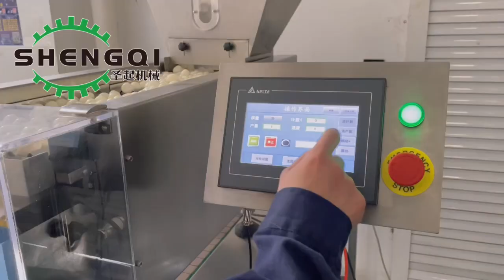桌面式鹌鹑蛋彩虹糖咖啡豆自动数粒机Table top quail egg Skittles coffee bean automatic counting machine